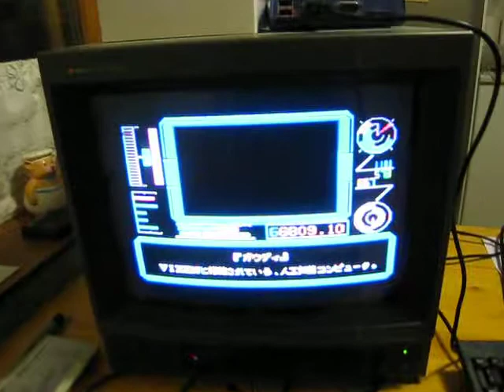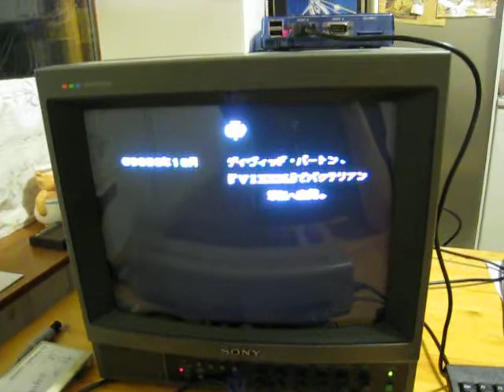1Chip MSX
1Chip MSX